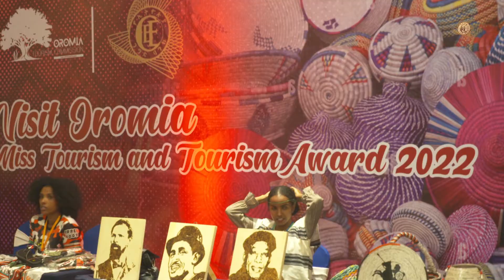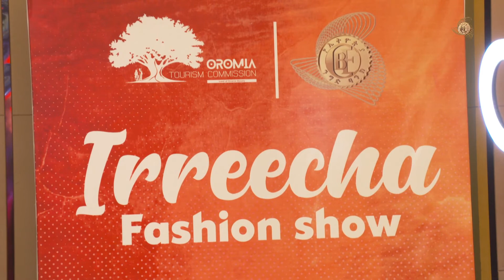Baankiin daldala Itiyoophiyaa Ispoonsara Pilaatiniyeemii ayyaana